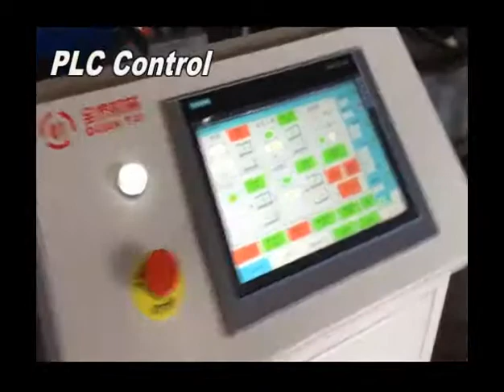QUANTAI LDPE LLDPE HDPE PE film recycling granulating machine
ZHANGJIAGANG CITY Quantai Plastics & Rubber Machinery CO.,LTD. we are professional manufacturing plastic recycling granulating machine in China.